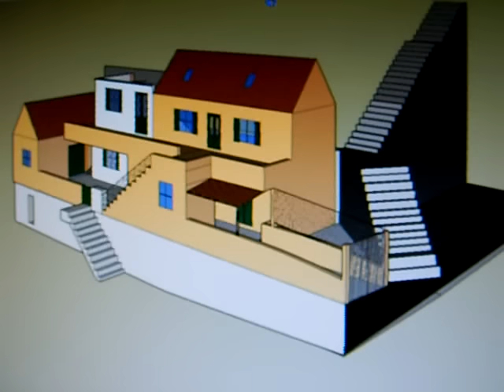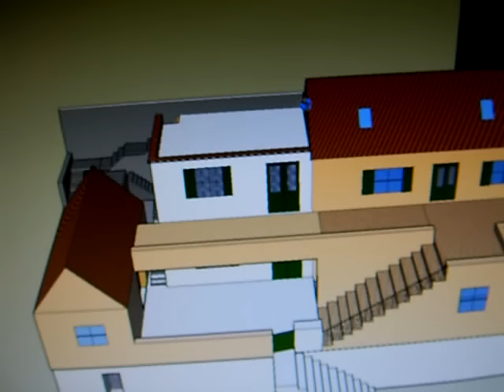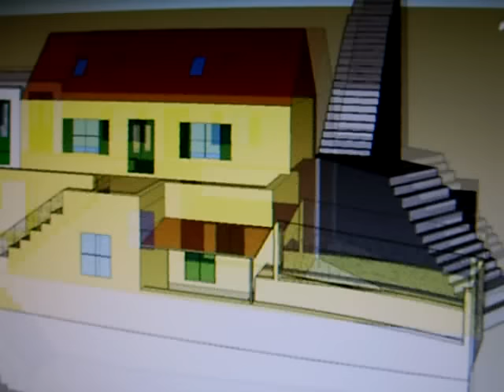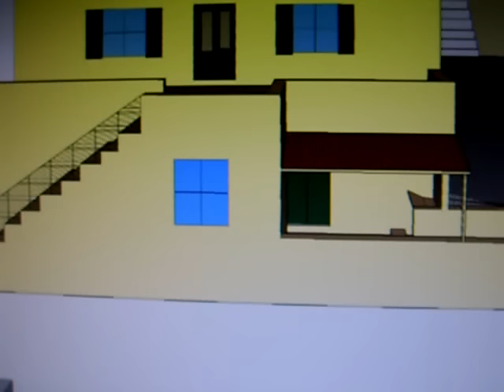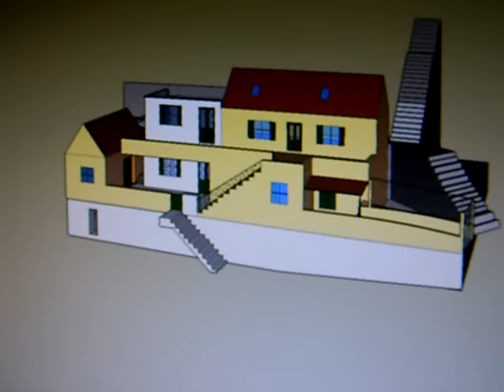meus desenhos maquete de uma habitacao 2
beautifull portuguese house